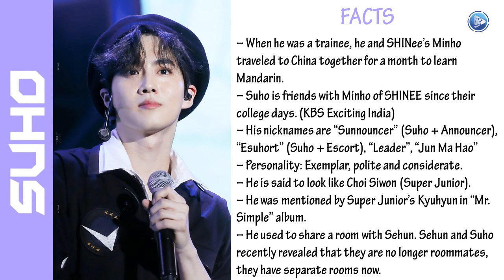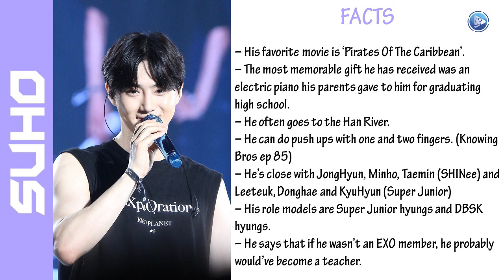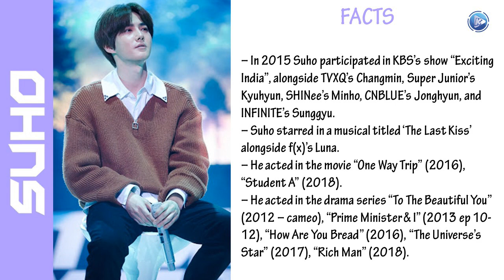EXO K-SUHO(real name, age, ideal type, hobby, facts ...)